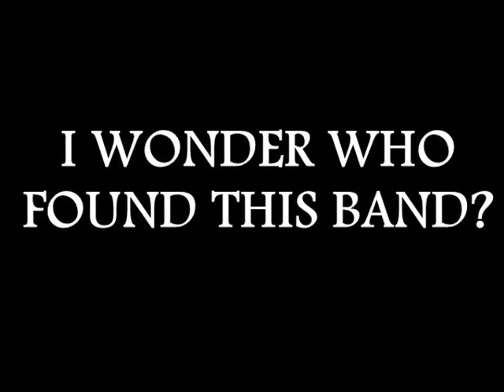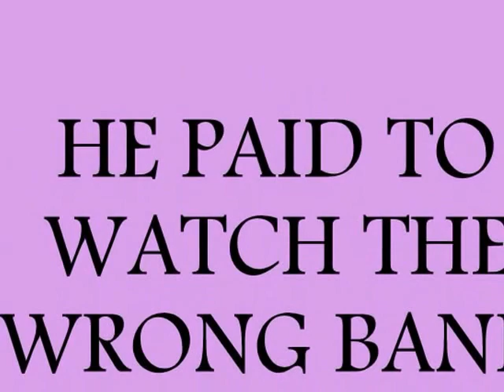BANSHEE MARIE By Static Rocker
This song is about a guy who pays to see the wrong band. He wanted to see a rock band but purchased a ticket for and Arab Brass Band  instead.